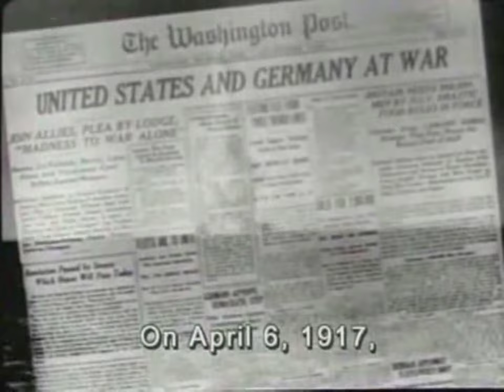SELFRIDGE MILITARY AIR MUSEUM- 1917- The United States Enters The Great War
World War I footage includes American, British and French fighter planes and pursuit pilots of an escalating air war over the Western Front. The new air war was deadly enough without the 80 aerial kills by Manfred Albrecht Freiherr von Richthofen, also widely known as the Red Baron, a German fighter pilot with the Imperial German Army Air Service during World War I.

This video has been copied and edited from it's original source. For better viewing, please use one of the smaller play mode settings.